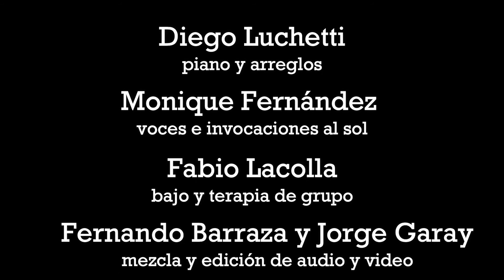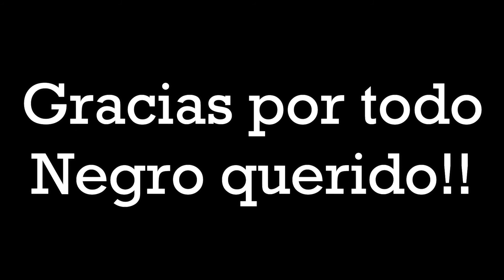La Pradera (homenaje a Horacio Fontova)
Hace algunas semanas decidimos homenajear en esta cuarentena al Negro Fontova, conmovidos por su reciente partida, pero felices de celebrar su vida y su obra.

Por eso, con todo respeto, hicimos esta versión "hecha desde casa" de una de sus canciones más bellas.

El equipo completo fue:

Diego Luchetti (piano y arreglos)
Monique Fernández (voz e invocación al sol)
Fabio "Poroto" Lacolla (bajo y psicoanálisis)
Jorge "Enano" Garay (mezcla y masterización)
Fernando Barraza (producción general y edición casera de video)

Espero que les guste, lo hicimos con mucho amor